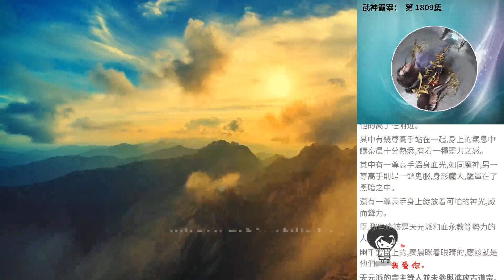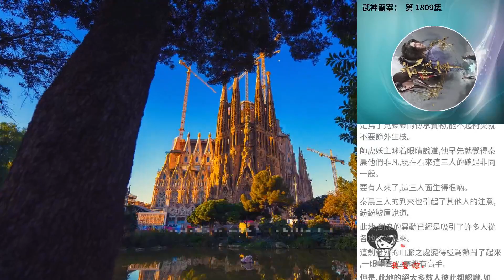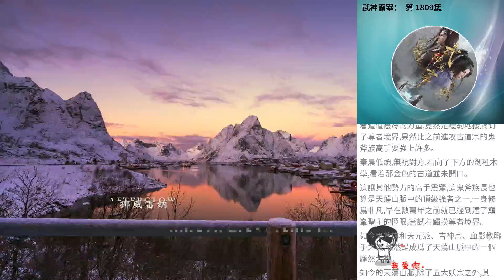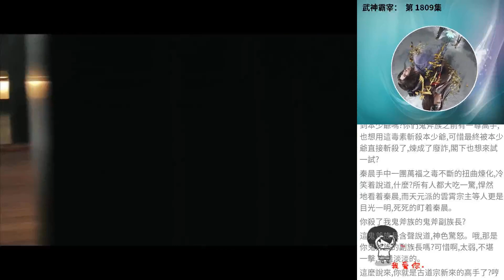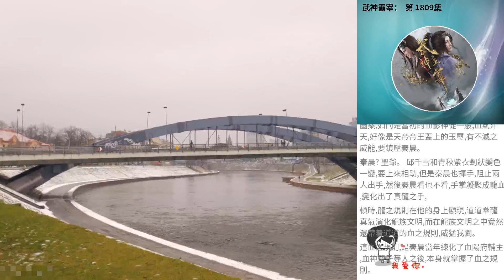武神霸宰： 第 1809集